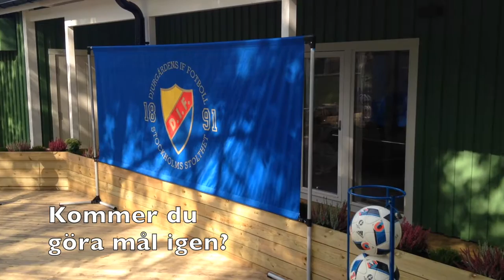Djurgårdens Olunga inför AIK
Djurgårdens Michael ”Ingenjören" Olunga inför derbyt mot AIK på Tele2 Arena den 21 september 2016.